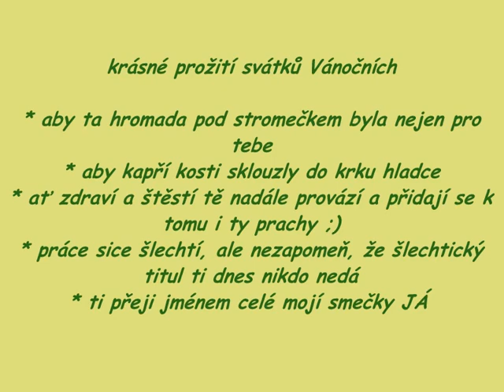picaso.wmv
Šťastné a veselé Vánoce